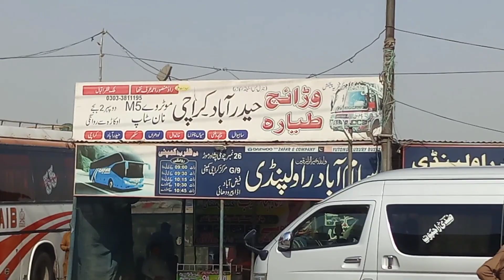Lari Adda Okara | General Bus Stand Okara | Stream Hunger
I Visited General bus stand Okara city of Pakistan. The name of Okara is derived from OKAAN, which is the name of a type of tree. The city is located southwest of the city of Lahore and Faisalabad by passing away Ravi river.
I came from Faisalabad on motorcycle for exploring General bus stand (Lari adda) Okara. Beautiful buses move from here to Lahore, Faisalabad, Karachi, Islamabad, Rawalpindi, Bahawalnagar, Sahiwal, Pakpatan, Mianwali, Bannu, Pindigheb and Talagang.